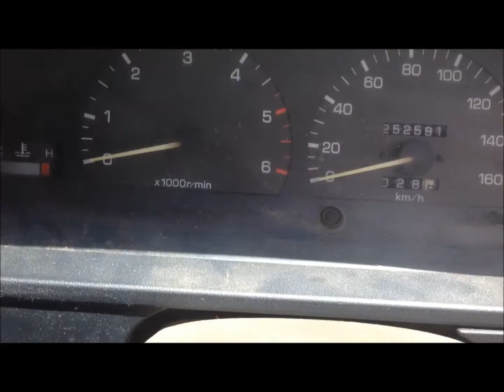Toyota Hilux with a Flat Battery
ignore the fuel gauge it is not correct